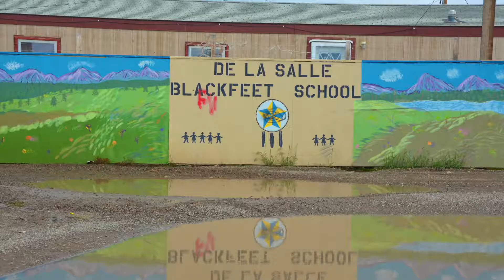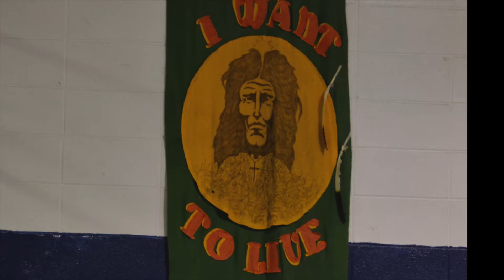CAS Trip 2016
This is a great review of the DLS IB students' CAS trip.